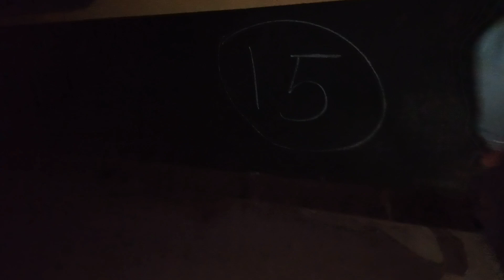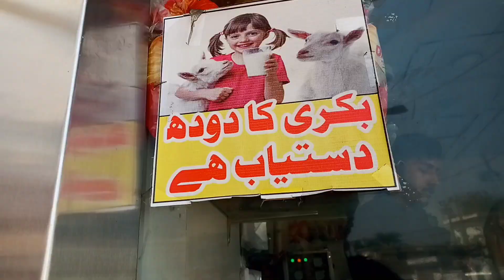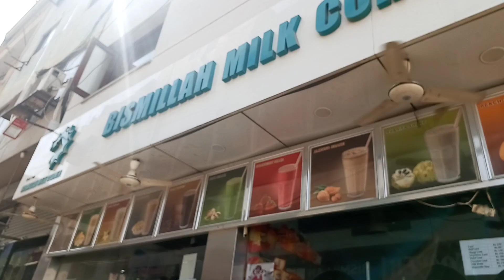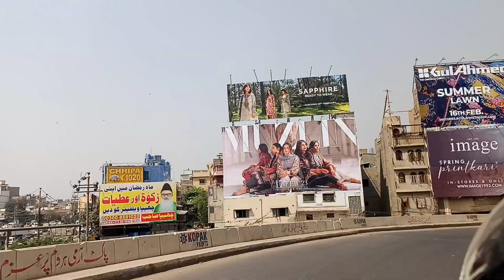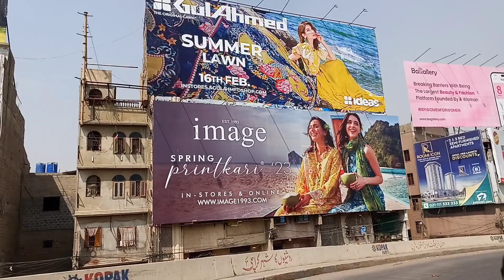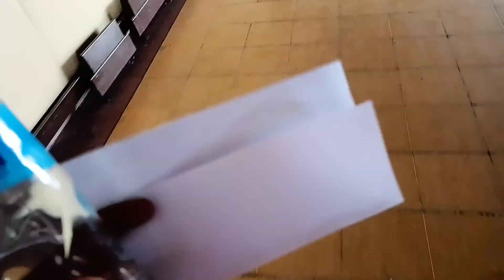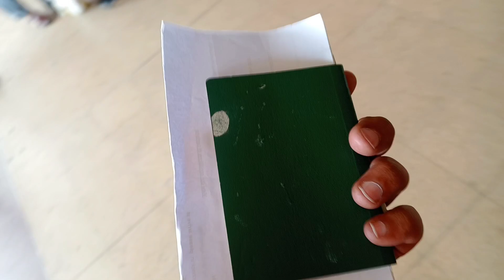ALHAMDULILLAH ABO CHALE GAYE have a safe journey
hit likes.

inspiration  by fukra insan